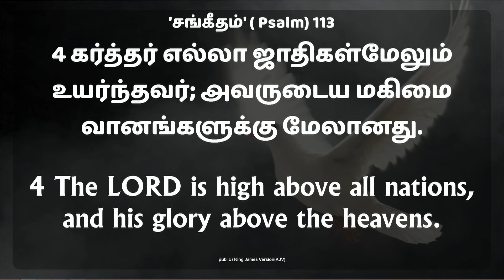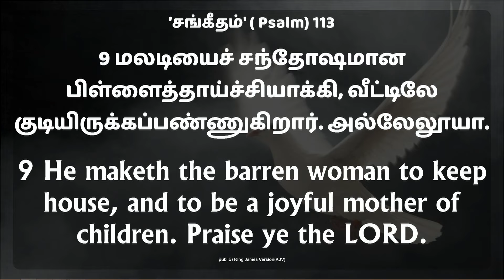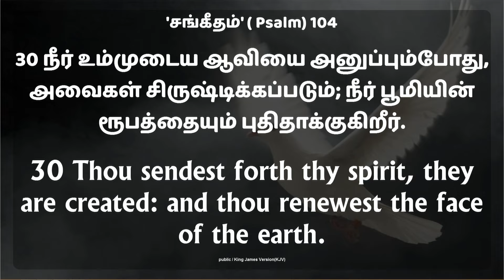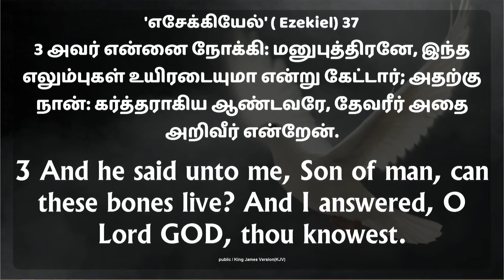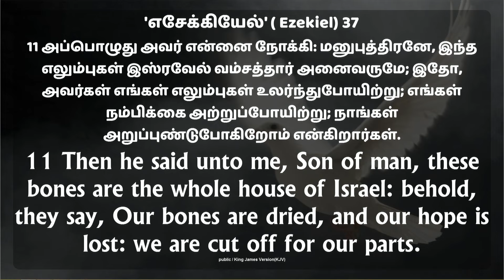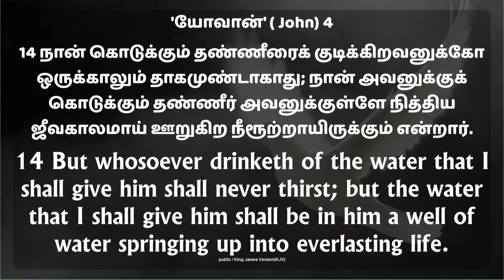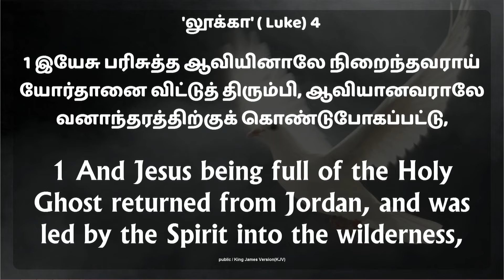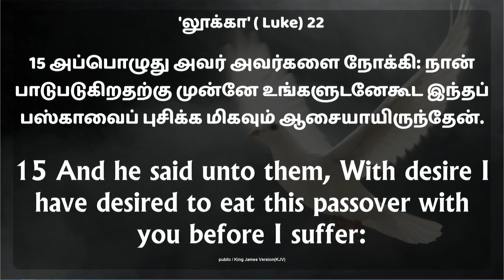🔴 Live | Hosanna Tower | ஞாயிறு காலை ஆராதனை | Sunday Morning Service | 2-Aug-2020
🔴 Live  | Hosanna Tower | ஞாயிறு காலை ஆராதனை | Sunday Morning Service | 2-Aug-2020 | Pr.O.Daniel Osborn

For Prayer Support : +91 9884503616

Hosanna Tower Church Kodungaiyur (GSFHT)
Pr.A.Owen Roberts
Pr.O.Daniel Osborn
Pr.O.Thompson Goforth
Hosanna Tower Live